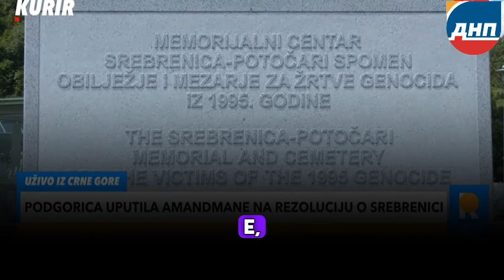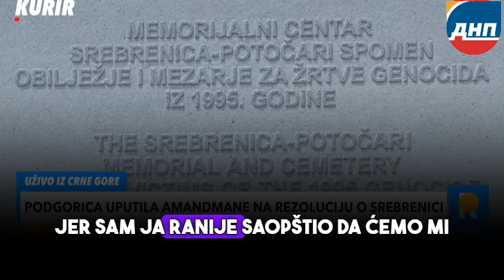Кнежевић: Убјеђујемо Спајића да одустане од гласања за Резолуцију!